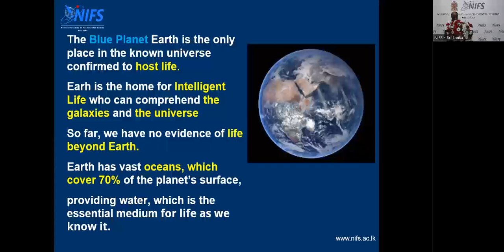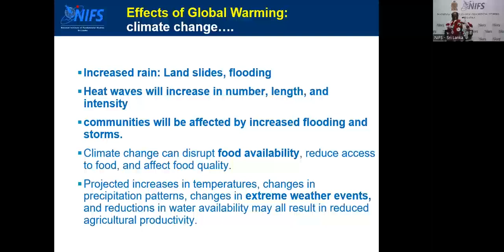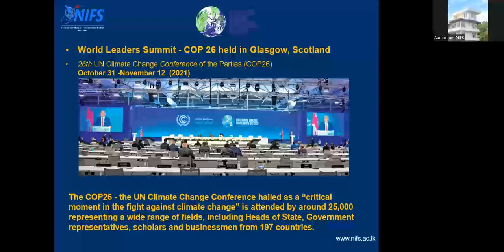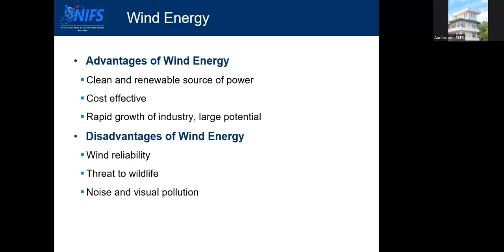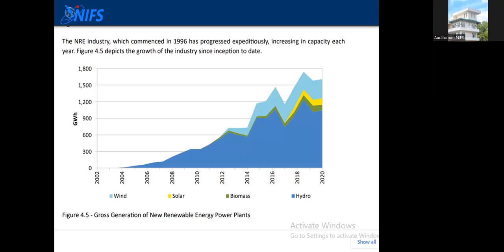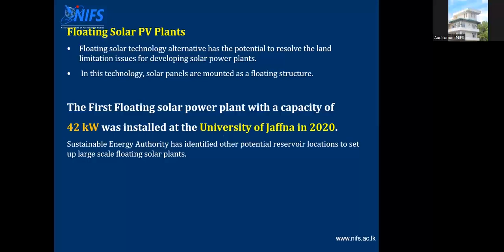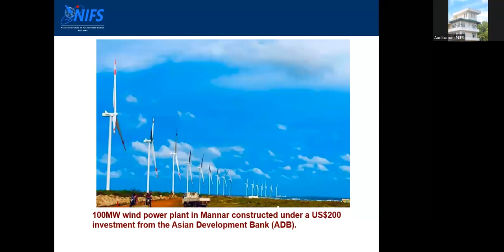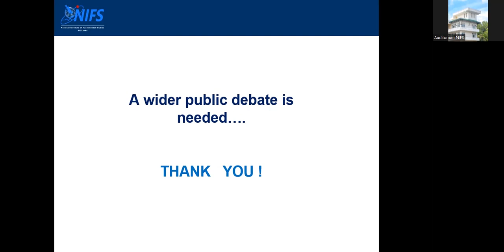" Sri Lanka: A Renewable Energy Island? ”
A Special talk on " Sri Lanka: A Renewable Energy Island?  ” by  Prof. Lakshman Dissanayake  , Research Professor NIFS, was held on 15th March 2023 at the Prof. Cyril Ponnamperuma Auditorium  , & Via Zoom